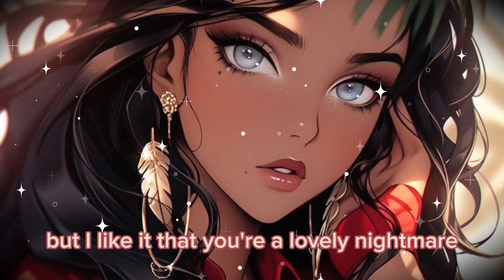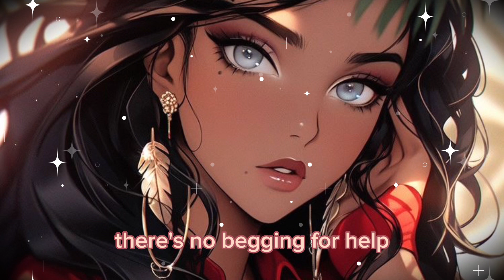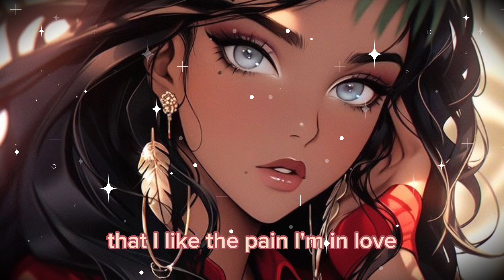Mental Funeral - EHLE / Nightcore - Male Version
Hi everyone this is This Is Mental Funeral - EHLE / Nightcore - Male Version !!

This video is mine but the song isn’t!! It belongs to its rightful
owner!!  ​⁠ ​​⁠​​​@ehle

The lyrics: You do very bad things, and you do them very well
Frankly, my dear, you'll probably go to hell
But I like it, that you're a lovely nightmare
Got me screaming for more
You're a criminal cute and creepy
Dangerous for me
When you're all alone, love me, dearly
Psychopath
I'm in love with a menace
Welcome to my mental funeral
It's blinding, and I'm wary
That I like the pain
That you'll be my last one
Dangerous for me
Psychopath
There's no begging for help
When you're stuck inside your head
Too late to crawl when a casket is your bed
But you like it, that you're alone in despair
Picking tears off the floor
Dangerous for me
Psychopath
Dangerous for me
Psychopath
I'm a criminal cute and creepy
Dangerous for me
At my funeral, miss me dearly
Have a seat